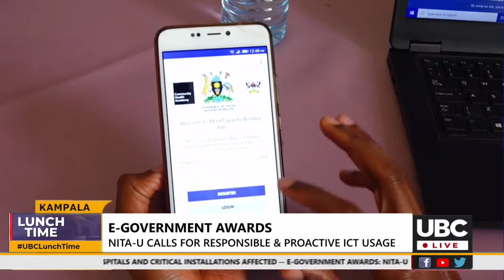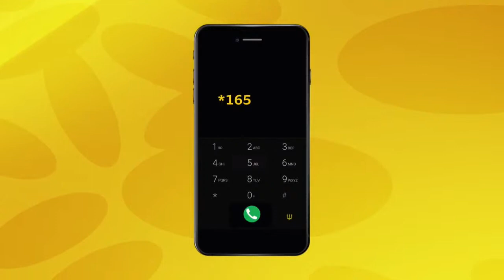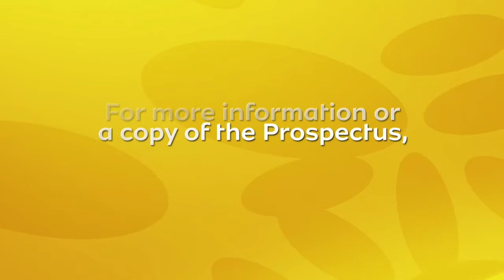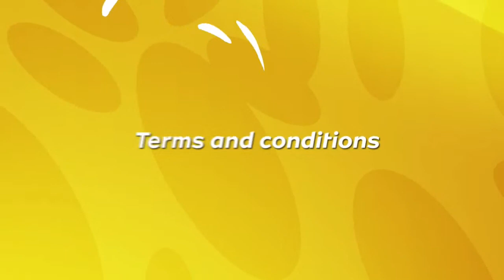UBC LUNCH TIME NEWS | Priscilla Nalwoga | 19th November 2021